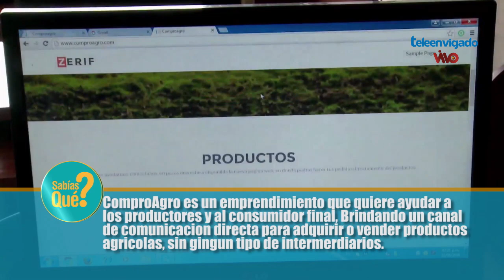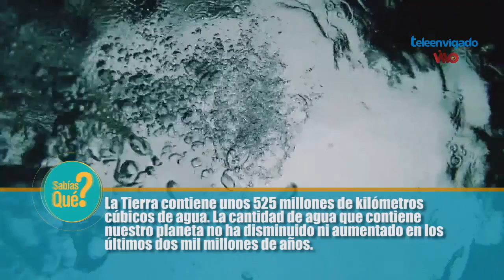11 VIVO HOY 18 DE MAYO 2022